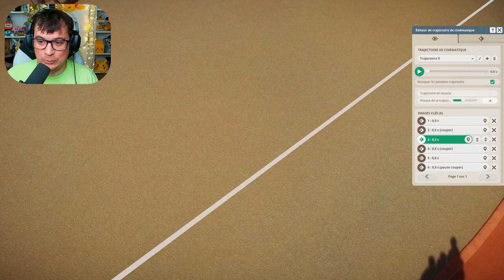Comment utiliser l'éditeur de caméra scénique dans Planet Zoo ? | TUTORIEL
Apprenez à utiliser l'éditeur de trajectoire de cinématique dans Planet Zoo pour créer des mouvements fluides et des effets spéciaux impressionnants !

Dans cette vidéo, je vous guiderai étape par étape pour utiliser l'éditeur de trajectoire de cinématique, un outil incroyable pour créer des mouvements fluides dans vos vidéos. Je vous montrerai comment ajouter des points de contrôle, ajuster la vitesse et la courbe des mouvements, et même créer des effets spéciaux impressionnants. Préparez-vous à élever votre jeu de montage vidéo à un niveau supérieur et à devenir des maîtres de la cinématique !